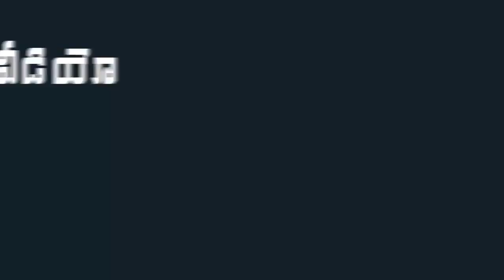See How Sai Baba Abhishekam Sai Baba Harathi | Sai Baba Pooja | DeekshaTv